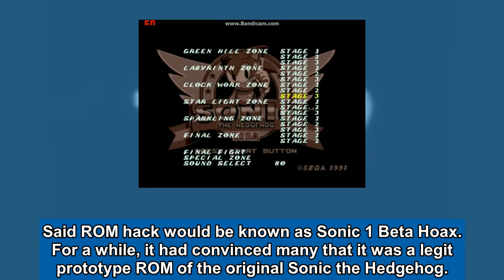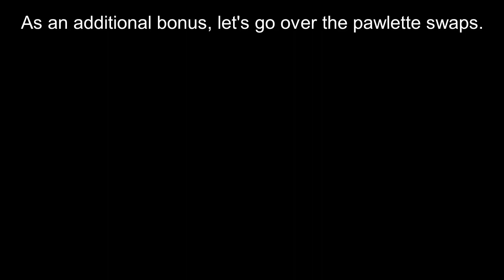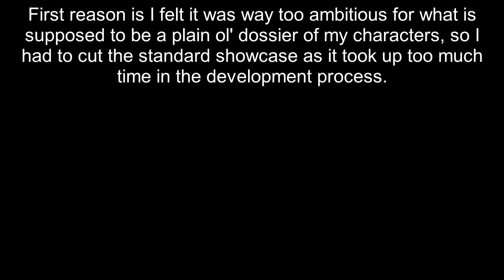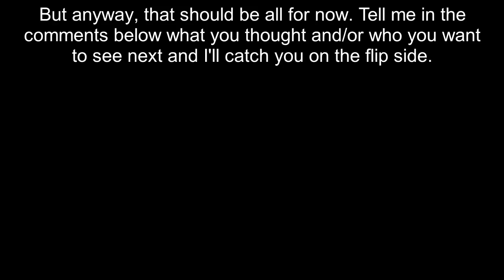Smash Bros. Lawl Galaxy Know Your Lawl, Ep. 1 - Hacked Sonic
After 800 kamahamejillion chromosomes, I finally get out my first character explanation thingy.

Also, if anyone wants to tell me where the theme I used is from, that'd be great.